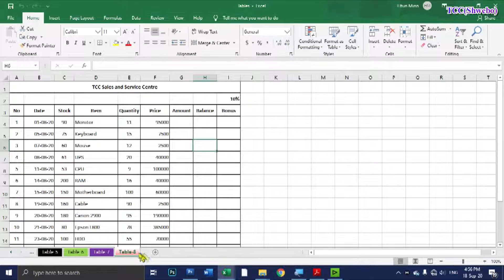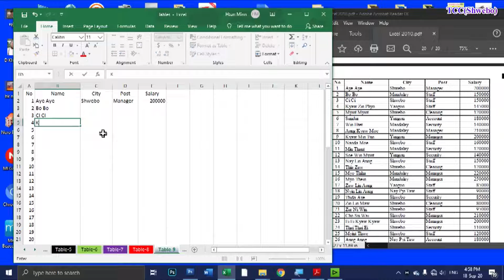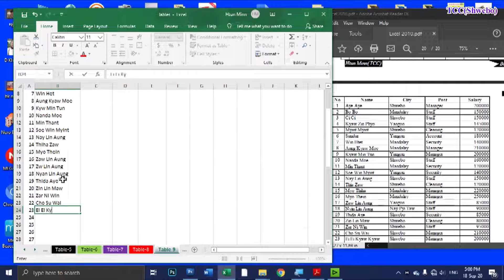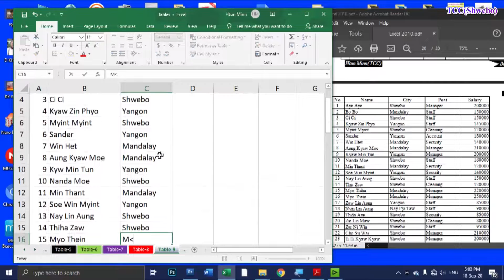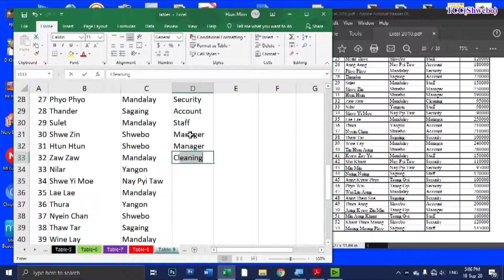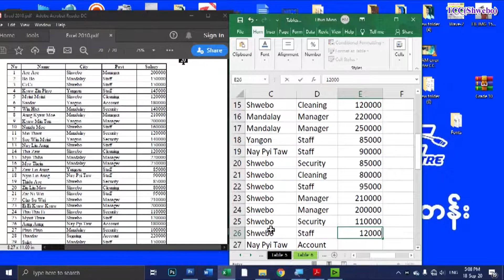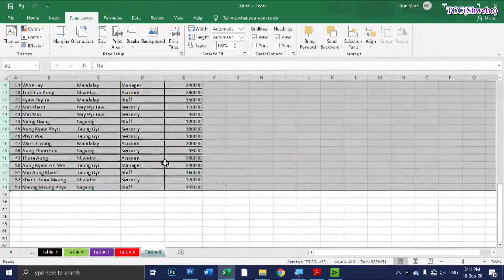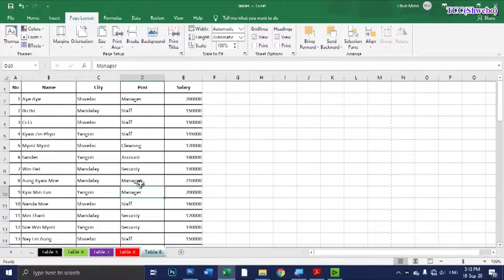Unit 39.6 Table 9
ကွန်ပျူတာအခြေခံသင်ခန်းစာ-39.6